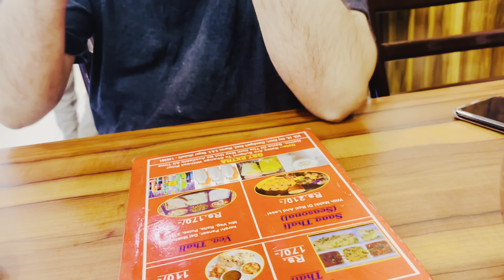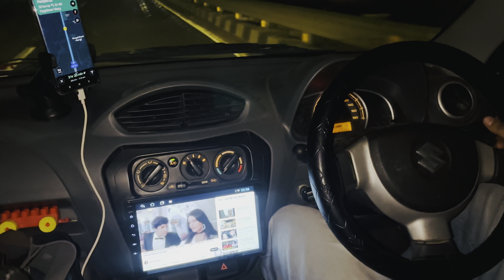Travelling to a holy place Vrindavan|| Radhe Radhe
Friends hum chale vrindavan dham is vlog ko zaru dekhna..Radhe Radhe